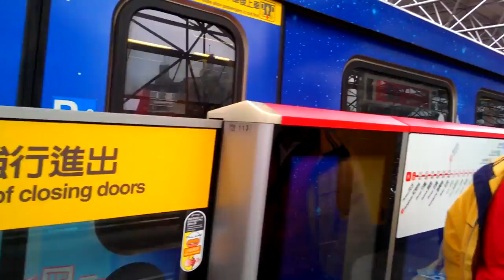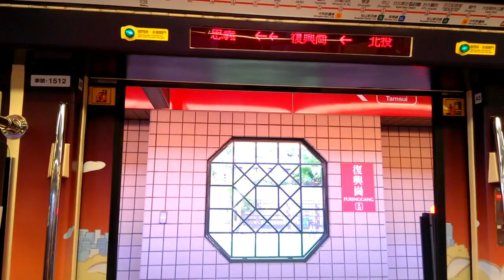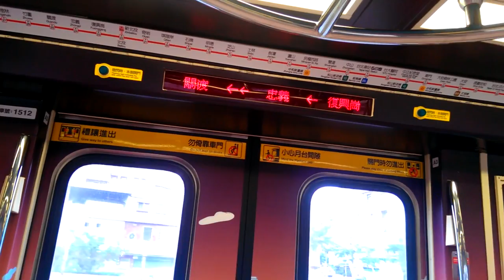|交通迷天地| [台北捷運] 381型迪士尼米奇90周年彩繪列車 511/512 往R28淡水 R22北投~R24忠義+離站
車號: 511/512